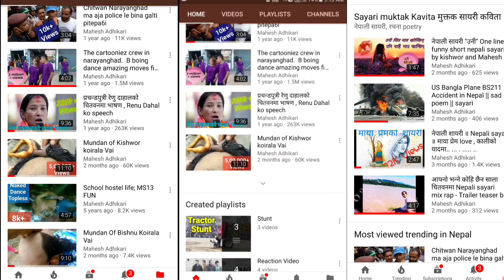Stare into My eyes Challenge || cringe you blink you lose || Mahesh Adhikari